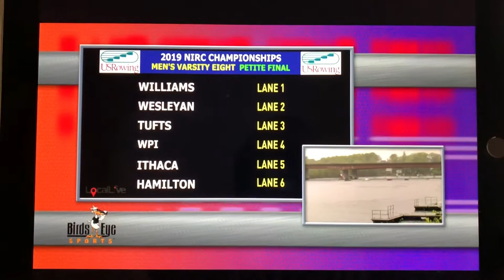NIRC Championship 2019 Petite Final